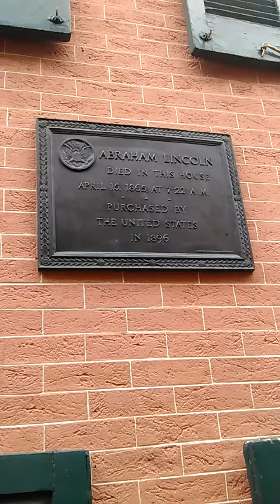Outside of Abraham Lincoln's House